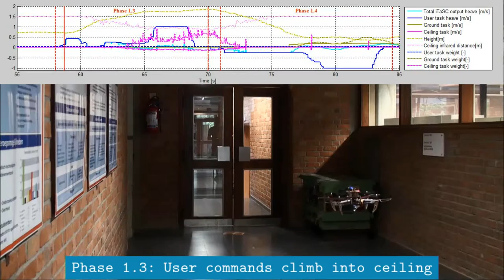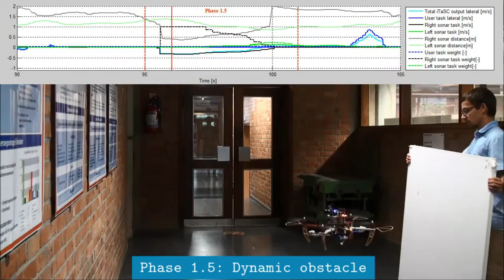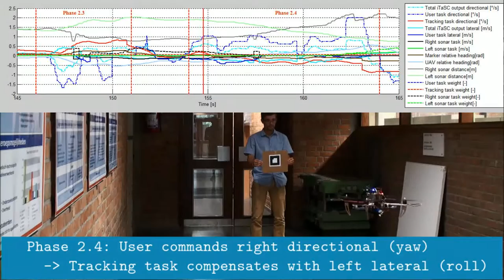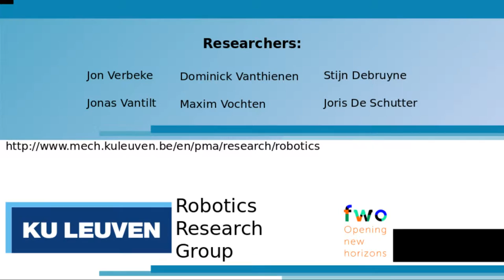A Constraint-based Flight Control System Architecture for UAVs using the iTaSC Framework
(Semi-) autonomous complex UAV missions, such as inspection or search-and-rescue in uncertain dynamic environments, require obstacle avoidance and operator shared control. Combining humans’ cognitive abilities with fast automation is the key for such missions.
This paper presents a flight control system architecture using the iTaSC methodology and software framework that allows flexible integration of various sensors and tasks such as obstacle avoidance, object tracking and shared control. This setup is experimentally validated by navigating a multirotor UAV safely through a GPS-denied corridor using (intuitive) shared control with a pilot. In addition to the pilot’s commands, automatic obstacle avoidance and object tracking are performed real-time through various onboard sensors and with limited onboard computational power.